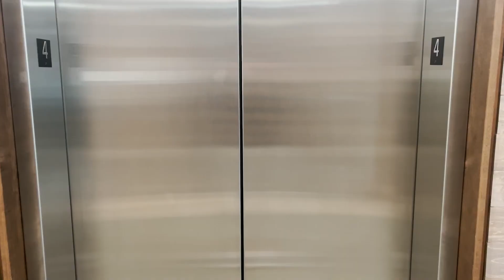Back office- Home for sale Katy Texas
Home for sale Katy Texas

When you work with The Jamie McMartin Group, not only are you joining an amazing team of agents, you also have a complete support system behind you.

Our office includes a Director of Operations, Director of Sales, Recruiting Director, Director of Marketing, Marketing Advisor, Executive Assistant and Team Leaders Nathan and Jamie McMartin.

Each agent is set for success with our trainings, systems, and mentorships in place.